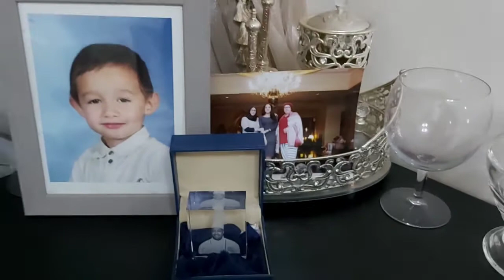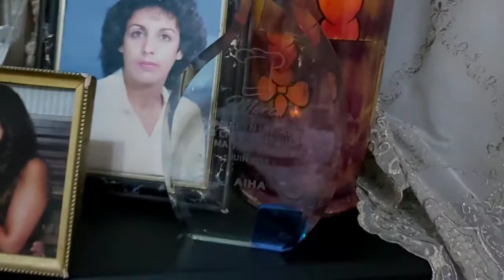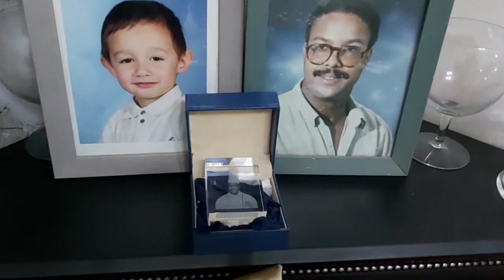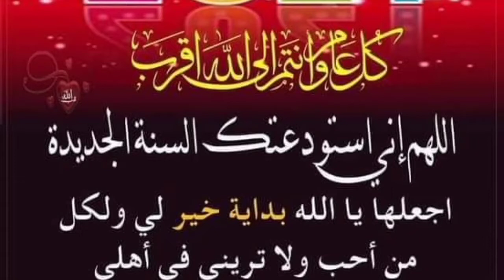bonne année mes amis dans le mode entier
chef ahmed abargh chez lui